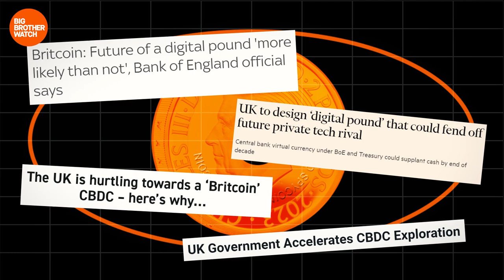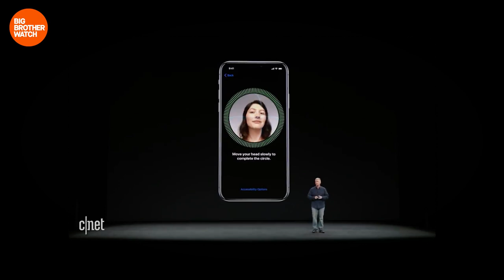CBDC | The death of privacy?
📢UPDATE: CBDC consultation deadline EXTENDED to 30 June 2023.

Our strength lies in numbers, have your say on proposals for a new 'digital currency' in just a few minutes by using our template⤵️

The Government is planning to pilot a Spycoin also known as a Central Bank Digital Currency (CBDC) – and the risks are HUGE.

A public consultation for you to respond to their plans will close soon.

No one has made the case for why the UK needs a “digital pound” - but it would come at a major cost to our privacy, financial freedom and equality. The risks are huge. In a worst case scenario, a CBDC could create a vast new web of financial surveillance and control.